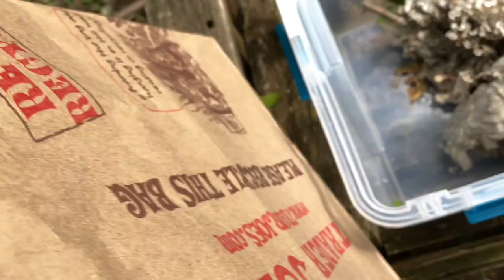LARGE BALDFACED HORNETS NEST REMOVED FOR VENOM COLLECTION! MANCHESTER UNIVERSITY WASP SURVEY TEAM!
Welcome to the Green Wasp Removal Youtube Channel!  In this episode we continue training and mentoring the Manchester University Wasp Survey Team, on September 9th, 2023, as they remove a large baldfaced hornets nest from a tree in the side yard of a local residence.  The nest hung low enough that it was becoming dangerous for the homeowner to maintain the lawn around the tree so the nest had to go.

The team collected the adult foragers for venom immunotherapy (VIT) and then cut down the nest, and did a field dissection to expose the brood comb so it could be relocated into captivity where the pupae in the nest could complete metamorphosis into adult wasps so they could be collected for VIT later.

As always, the team worked extremely well together and got the job done perfectly like the field pros they are becoming throughout the 2023 wasp season.

Thanks for riding along with us today, we hope you enjoy the show.

Now let’s take you back to September 9th, 2023 when this job began.